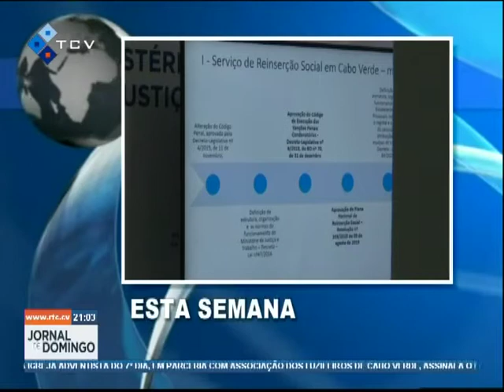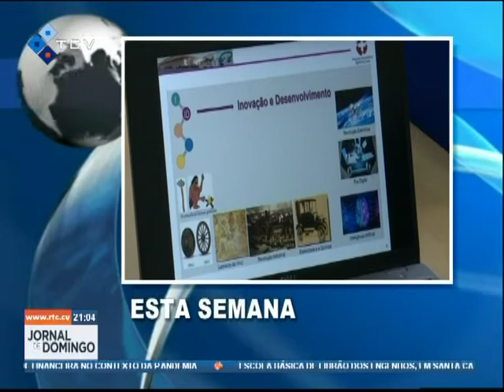Resumos das principais notícias que marcaram a semana finda